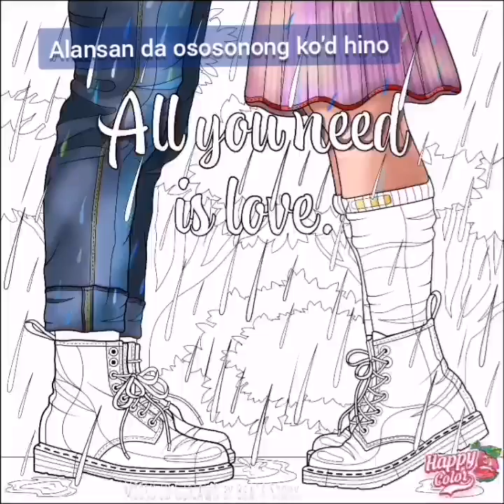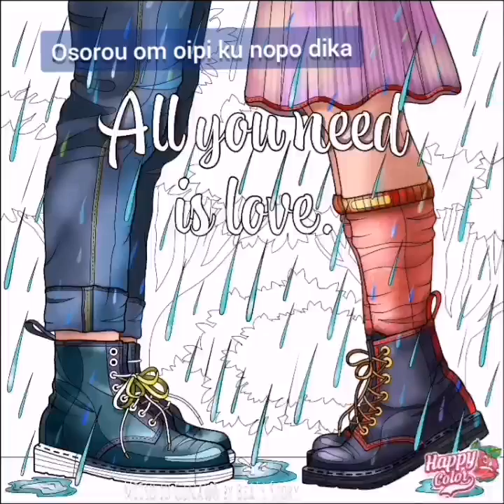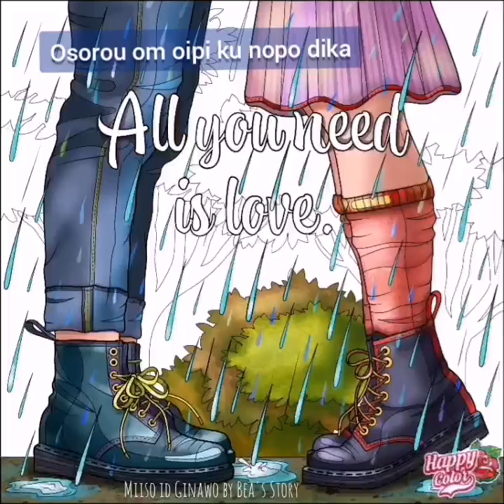ALL YOU NEED IS LOVE : Miiso Id Ginawo - Jayne J Alip-Kitingan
Love: it's a many-splendored thing, or it's all you need — sometimes it's even a battlefield. There are times when words fail us in matters of the heart...

This particular song in Dusun language (Borneo), Miiso Id Ginawo is composed and sung by Jayne J Alip-Kitingan

Apps used
HAPPY COLOR
VideoGuru